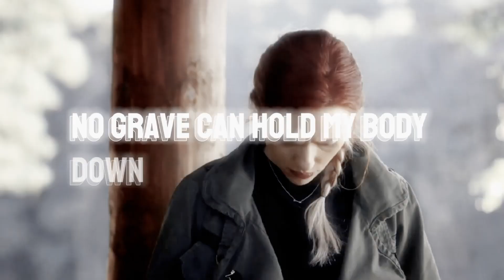I'll Crawl Home To Her | Bucky & Natasha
A little Buckynat edit for you guys! I hope you enjoyed!